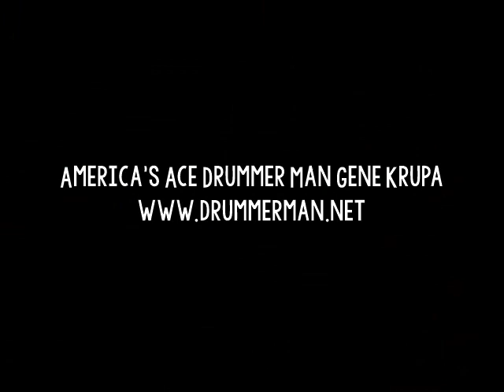Gene Krupa Quartet 2/5/1964 "Undecided" Charlie Ventura, John Bunch, Nabil Totah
From "The Great New Quartet featuring Charlie Ventura."

Charlie Ventura - sax
John Bunch - piano
Nabil Totah - bass